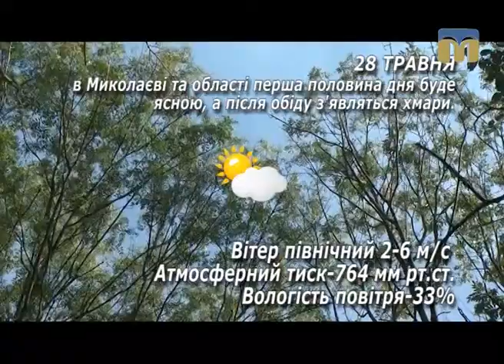Народні прикмети, прогноз погоди на 28 травня 2017 року